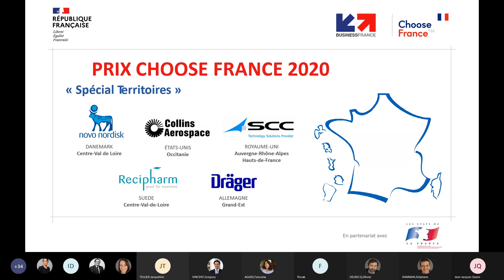6 Construction de la Team France Invest Nouvelle étape Ministre Pascal Hector